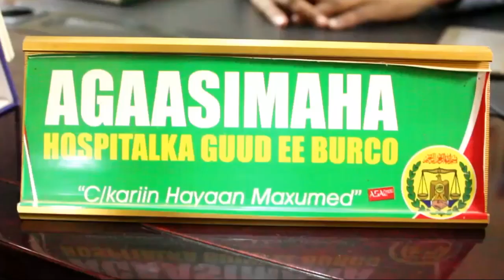Daawo 18 ruux oo shil ku galay duleedka burco+dad aroos ahaa oo ku dhaawacmay